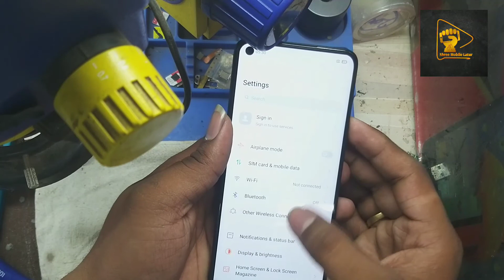Realme7 display light problem 100% solution